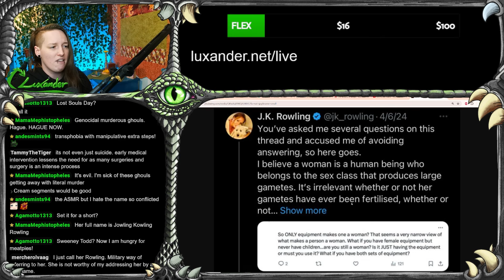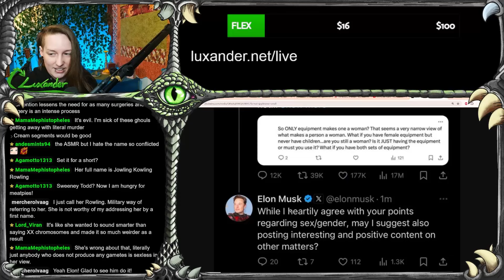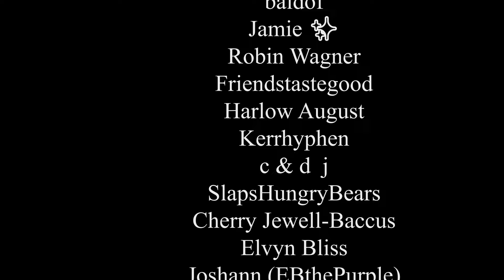Elon Tells JK Rowling to Touch Grass LMAO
In a surprising turn of events, billionaire Elon Musk has called out J.K. Rowling for her myopic fixation on transgender people and issues. While responding to one of Rowling's latest convoluted tweets attempting to define womanhood, Musk suggested the famous author post "interesting and positive content on other matters" instead of constantly railing against trans existence. This rich critique highlights how Rowling has become terminally online, letting her anti-trans ideology completely consume her persona to the point where even tech moguls are telling her to touch grass. The video dissects Rowling's blatant transphobia masquerading as biological facts, her desperation to constantly shift goalposts when defining womanhood, and the sheer privilege of wealthy celebs devoting their platforms to such ignorant rhetoric punching down at a marginalized community.